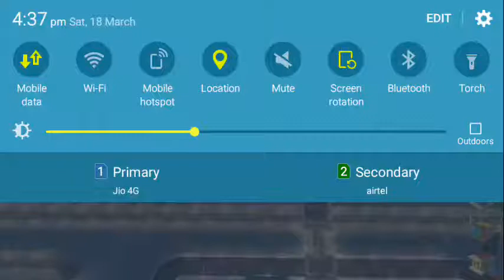Simcity BuildIt Part 45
Simcity BuildIt is a city planning and building game developed by Track Twenty for mobile platforms and published by EA.